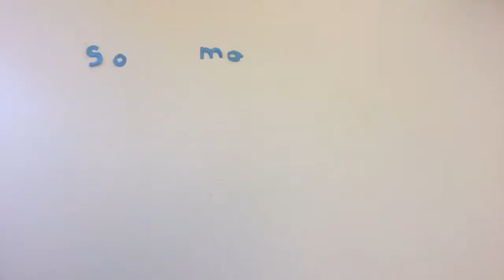Essex Book Awards Book Trailer 2017 - Shortlisted entry from Harris Academy Chafford Hundred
One of the fabulous entries for our Book Trailer Awards on Sophie Someone by author Hayley Long